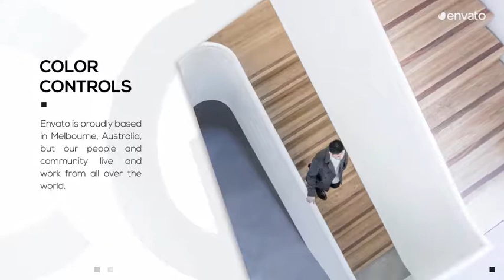Stylish Presentation (After Effects Template)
Features:
- 30 fps
- No plugins required
- Color control